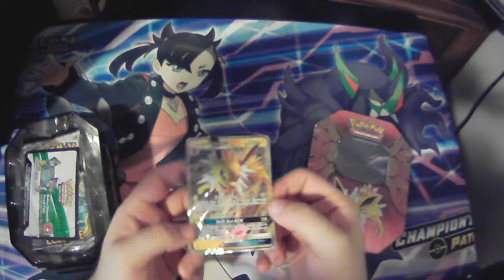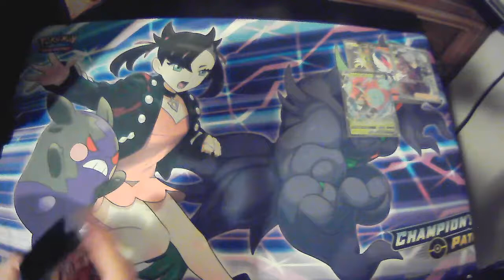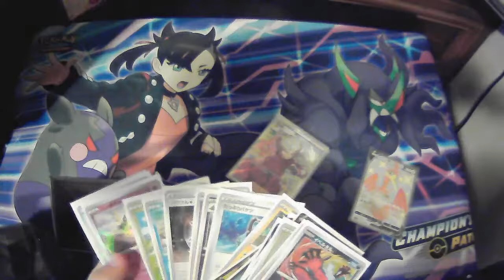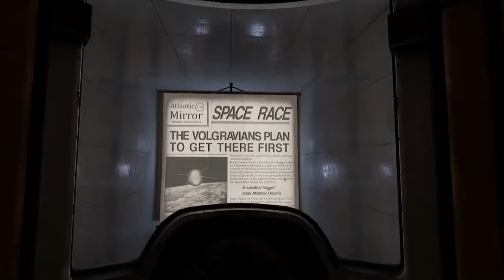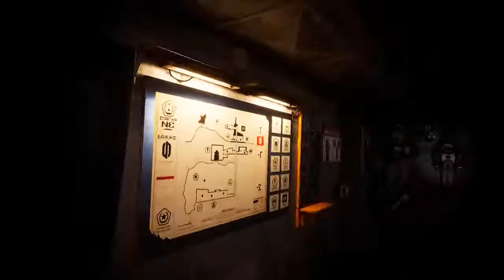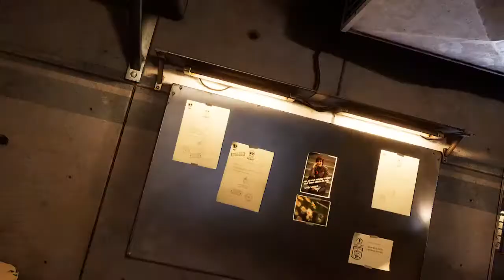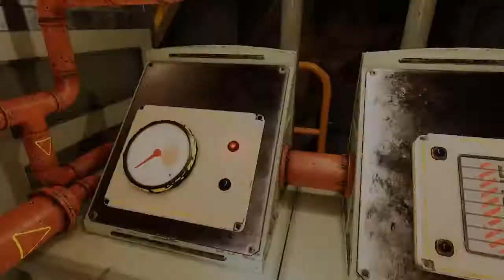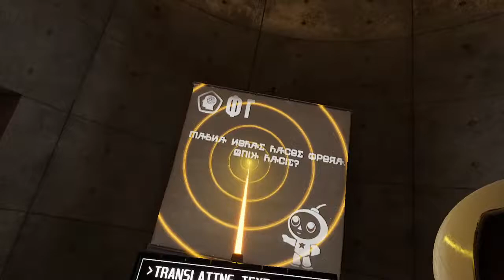Cracking some Pokemon Packs!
Just a short stream, about cracking packs and a little chat about the state of the channel, and some upcoming projects/ideas to toss around and see the reaction.